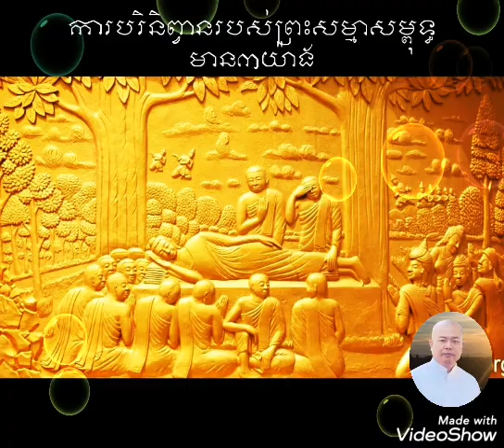ការបរិនិព្វានរបស់ព្រះសម្មាសម្ពុទ្ធមាន៣យ៉ាង-ធម្មាចារ្យ អុឹម រ៉ៃយ៉ា